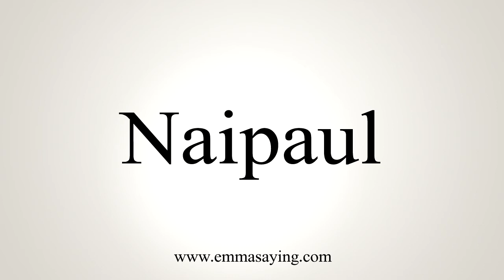How To Say Naipaul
Learn how to say Naipaul with EmmaSaying free pronunciation tutorials.